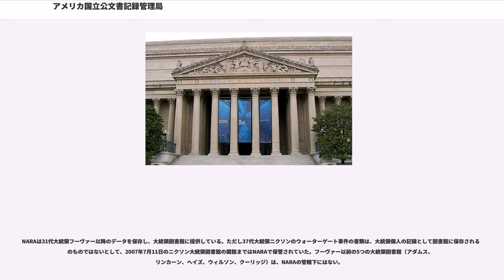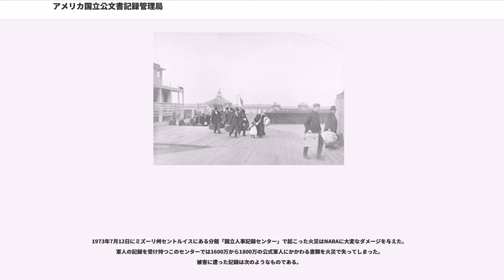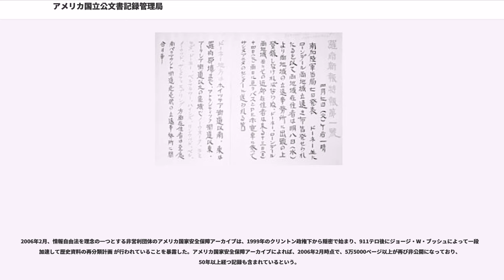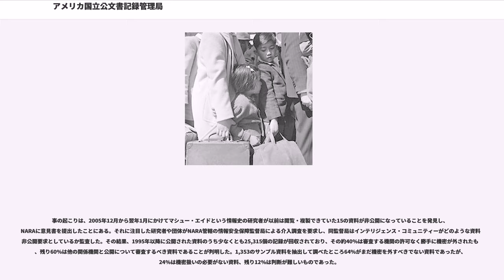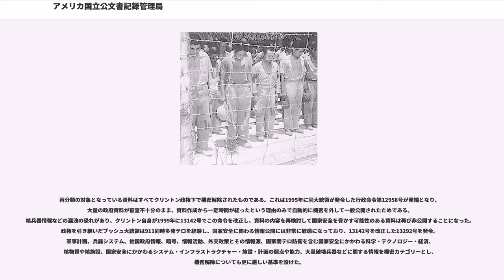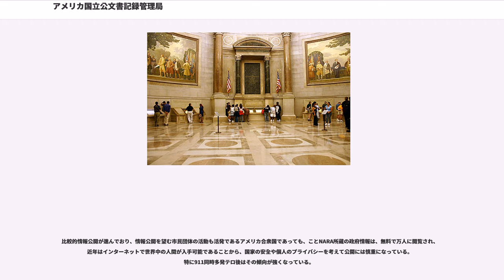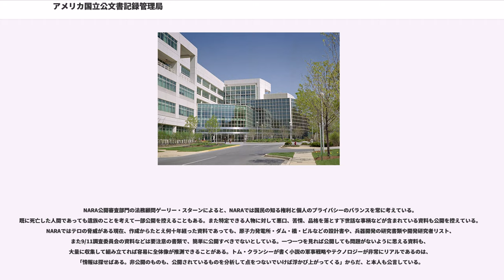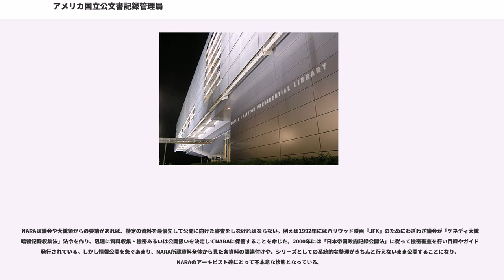アメリカ国立公文書記録管理局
国立公文書記録管理局（こくりつこうぶんしょきろくかんりきょく、）は、アメリカ合衆国政府の書類と歴史的価値のある資料を保存する公文書館。米国連邦政府下の独立機関である。NARAには米議会の決議書、大統領の布告や行政命令、連邦行政規則集などを発行する義務がある。近年増えてきた一般市民の資料閲覧の監督、複写や現像などの複製サービスも行っている。また学者達が研究しやすいよう取り計らうのも役割の一つである。

保管所自体は全国に33箇所置かれており、本館と運営部門はワシントンD.C.にある。

元来、米国政府の省庁や機関はそれぞれ各自で資料を保管することになっていたが、紛失や破損がたびたびあった。米議会は連邦政府の記録・保存を中央に集めて一本化するため、1934年に国立公文書施設を創立し、その長官を合衆国アーキビスト (米公文書最高責任者 英:Archivist of the United States) に任命した。長官は政府各機関からNARAへ移管命令が出せる権限を持つ。その後1949年に共通役務庁に組み込まれたが、1985年に現在の独立機関 (NARA) となった。2009年現在の長官は10代目のエイドリアン・トマス (Adrienne Thomas) 。

連邦政府が作成したものは著作権の保護を受けないことになっているため、NARAに保管される資料は、そのほとんどがパブリック・ドメインに属する。 NARAは機密文書を保管し、NARAに属する情報安全保障監督局は米国政府の機密区分システムの方針決定と監視を担当している。

NARAの資料は紙、マイクロフィルム、航空写真、静止画（スチル写真）、動画映像、（映画フィルムやビデオ、レコード)、電子メディア(CDなど)といった形態がある。公式サイトによれば、2006年現在全米33箇所のNARAには、40億枚以上の公文書、約30万本の映像フィルム、500万枚以上の地図・表・設計図、20万件以上の音声・ビデオ記録、900万枚以上の航空写真、約1400万枚のスチル写真やポスター、約7600セットのコンピュータ・データが保存されている。

所蔵品はすべて、作成時の関連政府部門や機関を反映した記録グループ(RG : Record Groups)で分類され、特別な目的で収集・寄付されたコレクションについては記録グループではなくコレクション番号で管理されている。莫大な資料がある記録グループやコレクションはシリーズごとに分けられている。また資料の整理や調査を楽にするために、複数のシリーズや記録グループにまたがってファイル・ユニット番号がついたものもある。

NARAは、本館・分館・地域資料館・大統領図書館の資料をオンラインで誰もが検索・閲覧できるアーカイブ・リサーチ・カタログ（ARC）のプロジェクトを進行中で、2006年現在、所蔵物の約50%のデータが入力されている。所蔵品、シリーズ、コレクション、ファイル・ユニットすべてにARC番号があてられており、以前より管理・検索がしやすくなった。かつて導入されていたアーカイブ・インフォメーション番号(NAIL)からARC番号に移行している。しかしデータベースに情報は入っていても、資料のマイクロフィルム化やデジタル化はまだほんの一部しか終わっておらず、オンラインで閲覧できる資料は全体のごく一部である。

2006年2月24日 NARAはグーグルと共同して、NARA所蔵の動画をデジタル化して無償でオンライン閲覧できるプログラムを発表した。NARAが持つ最古の動画である1894年のスペイン舞踊と日本の川下りの映像、クラーク・ゲーブルの入隊などハリウッド有名人の軍隊活動を報道する1942年のプロパガンダ・ニュース、1969年の月面着陸ドキュメンタリーなど、動画の閲覧が可能となった。

NARAで最も頻繁に請求される資料は、移民の国らしく家系図の調査と作成に使用されるものが多い。例えば1790年から1930年までの米国国勢調査、移民船やその乗船名簿、帰化(市民権)申請書といったものである。軍の在籍記録は、先祖について調べるために家系図資料として請求する一般人と、退役軍人の優遇措置などを受けるために自身の軍歴証明書として請求する元軍関係者によって利用される。研...